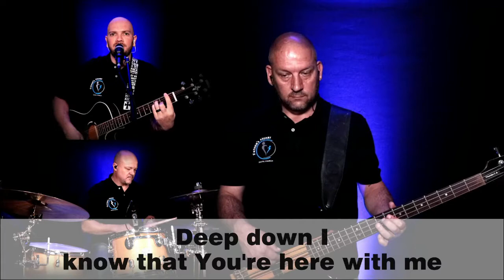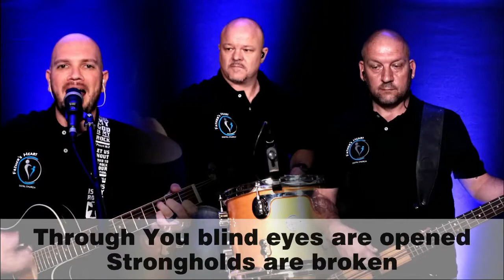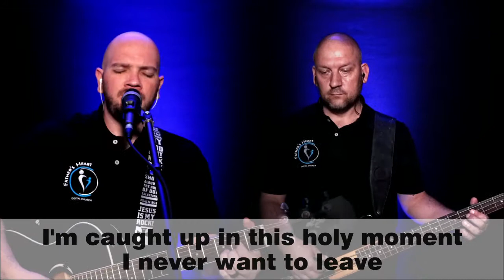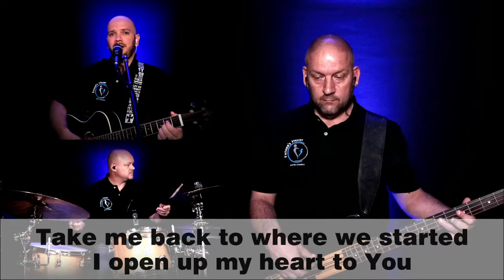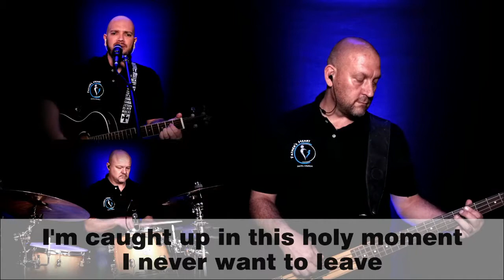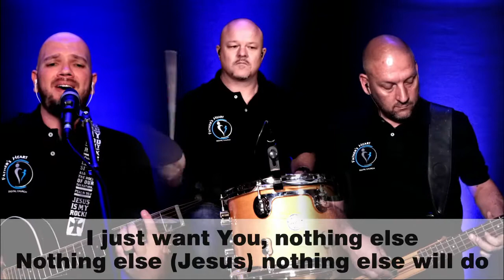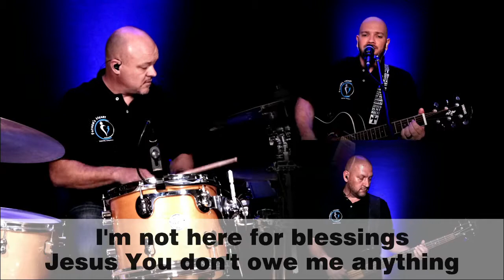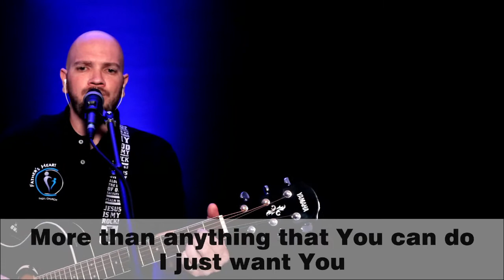FHDC | English Service | 10 October 2021 | Decreeing